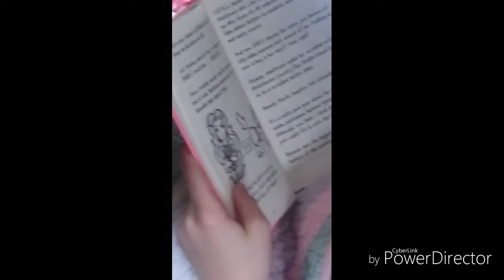WE GOT A NEW CAMPER!!!